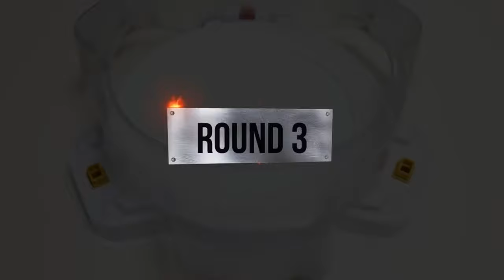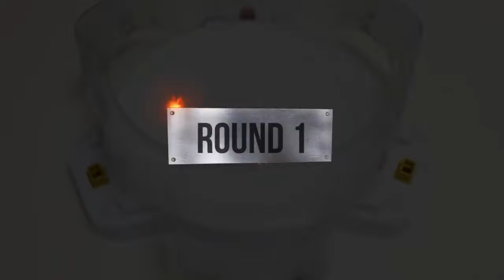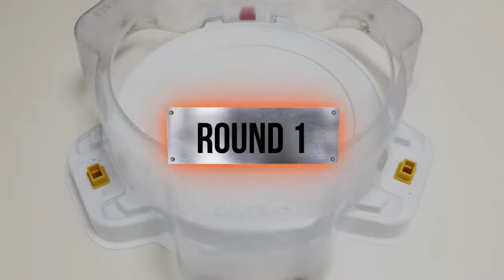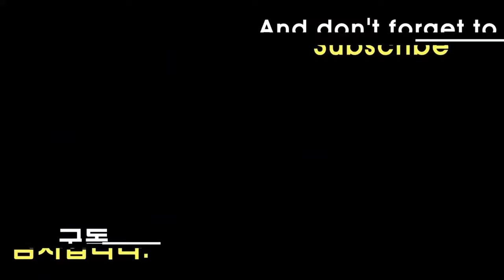Beyblade Burst DB 【Prominence Phoenix VS ALL Season 5】 Marathon 베이블레이드 버스트 DB 프로미넌스 피닉스 VS 시즌5